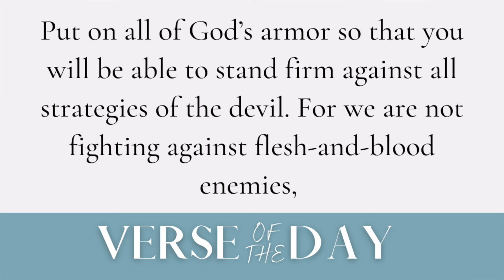Dealing with Mean People | 5 Min Daily Devotional | January 31, 2024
00:00 Welcome
00:08 Verse of the Day
00:28 Message
04:32 Prayer
05:33 Close